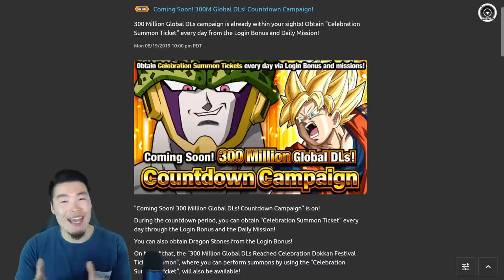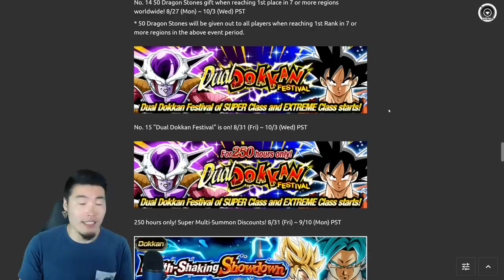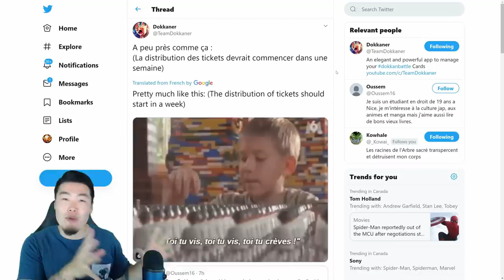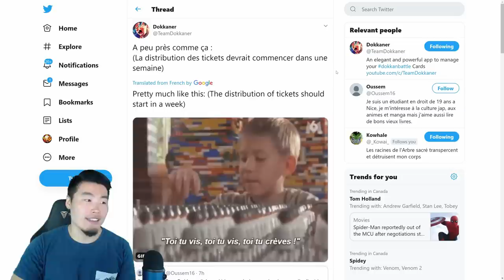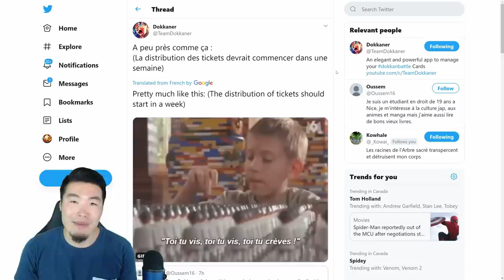LR Gohan & LR Cell Release Date Prediction + 300M Tickets Distribution | DBZ Dokkan Battle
Let's talk about the potential release date of the highly anticipated LR Gohan & LR Cell dual Dokkanfest. Also, when are we getting our tickets?!